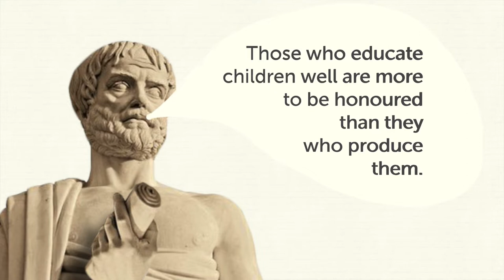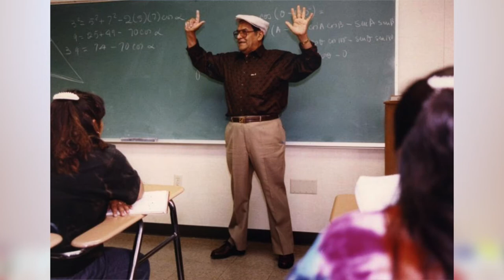BEST TEACHERS EVER I Skyteach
Кто такой хороший учитель? Почему студенты от него в восторге?
Смотрите видео о необыкновенных учителях, которые преобразили жизнь своих учеников!
Собрали для вас подборку фильмов о преподавателях и выяснили: что сделало их такими особенными?